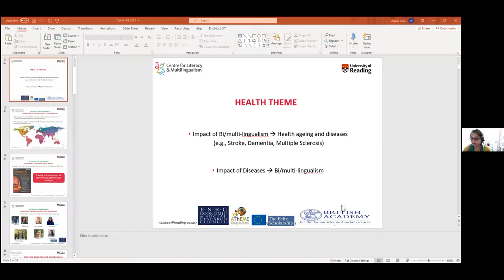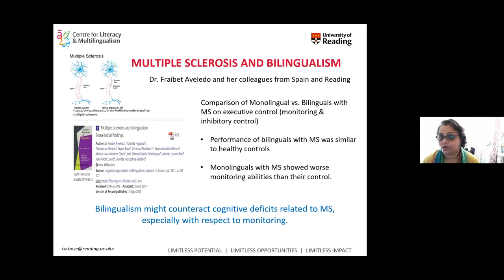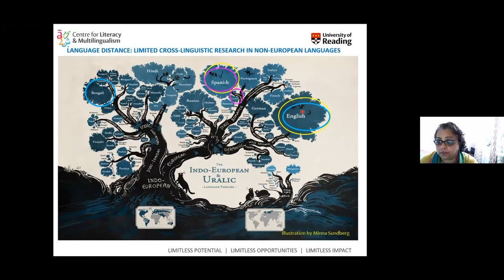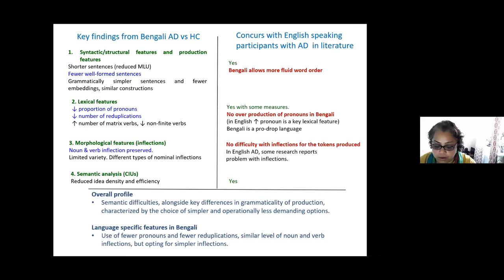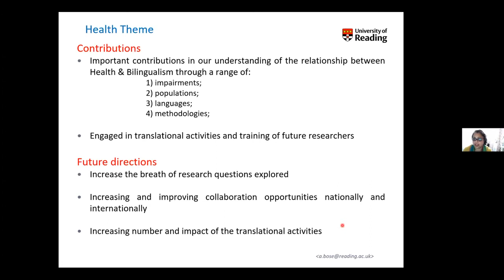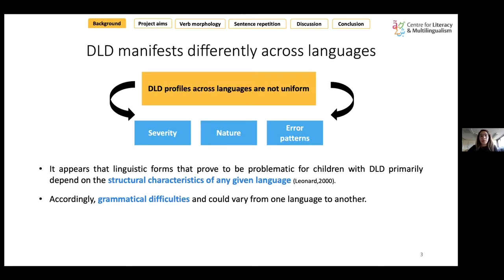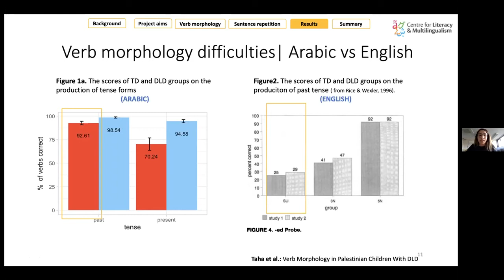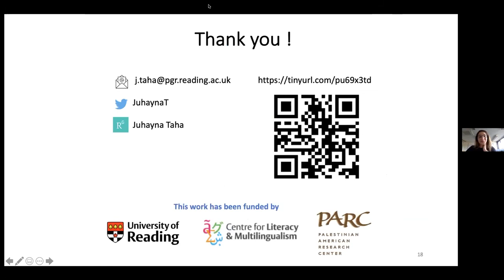Being Multilingual: Perspectives from health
Do multilinguals think about space and time differently in their languages? What is the relationship between language learning and creativity? What happens in the brain when we learn new words, and how does neuro-degenerative disease affect multilingual speakers? How can photography address the experience of multilingual migrants and refugees?

At the Centre for Literacy and Multilingualism (CeLM) we addressed these exciting questions in a series of five online events. Join us to find out about the latest research on what it means to be multilingual today.

Health (14th July 2021)

Arpita Bose: Clinical and theoretical importance of documenting language breakdown in bi- and multi-lingual individuals with stroke or Alzheimer’s disease

Juhayna Taha: How can we understand developmental language disorders in speakers of different languages?